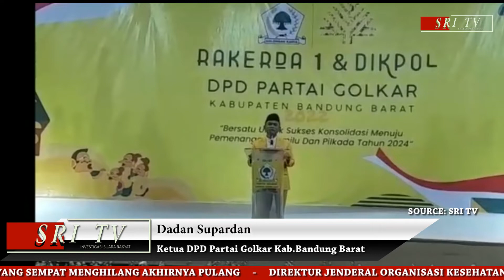Rapat Kerja Daerah (RAKERDA 1) Dan Pelantikan Angkatan Muda Partai Golkar (AMPG)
DPD Partai  Golkar Kabupaten Bandung Barat yang dilaksanakan di  HOTEL BUMI MAKMUR INDAH Lembang Kabupaten Bandung Barat (KBB) Jawa Barat Rabu lalu.  Menurut Ketua DPD Partai Golkar KBB, Dadan Supardan, hal tersebut menjadi pembahasan dalam agenda rapat kerja daerah DPD Partai Golkar KBB. Program membangun kekompakan pun menjadi target utama DPD Partai Golkar KBB dalam setahun kedepan guna menyongsong Pemilu 2024.
“Dalam Rakerda yang dilaksanakan, kami mulai menyusun proyeksi terkait program kerja satu tahun ke depan. Selain itu, ini juga termasuk bagian dari bagaimana membangun kekompakan di DPD Partai Golkar KBB baik dengan sayap, DPD dan kader lainnya,” ujar Dadan saat ditemui usai Rakerda DPD Partai Golkar KBB di
Diakui Dadan, dalam agenda rakerda tersebut ini pihaknya telah melantik Dan mengukuhkan  Angkatan Muda Partai Golkar (AMPG)  ketua . AMPG Thorif Abdul Latif ,SE  siap mengibarkan panji panji golkar ke pelosok Desa Se KBB ujar nya. Demikian Dudung Abdurachman SRI TV dari Kabupaten Bandung Barat mengabarkan.